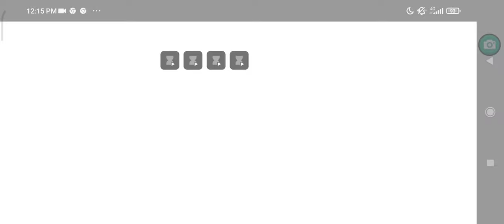dan the man (the last level!)